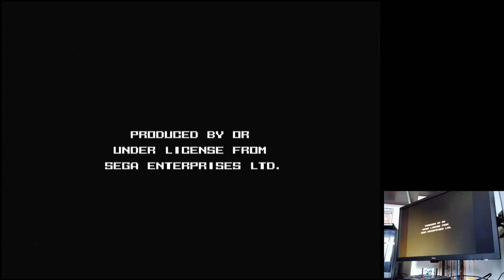Curse Sega Mega Drive Genesis Original hardware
Curse